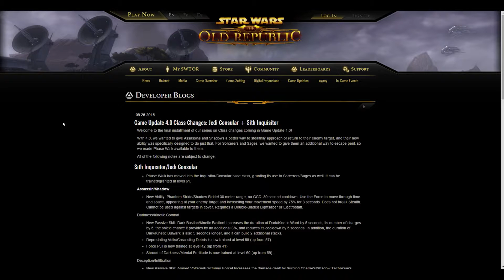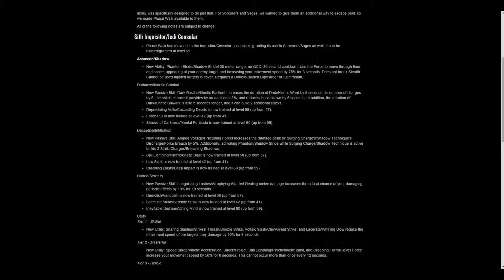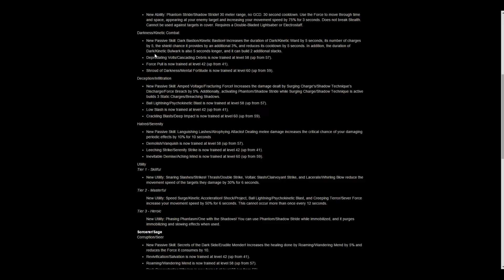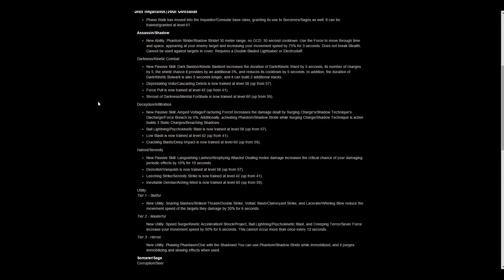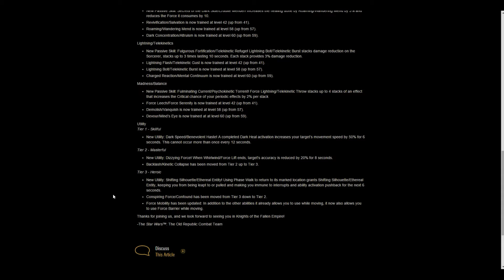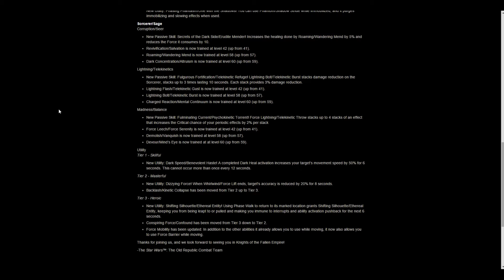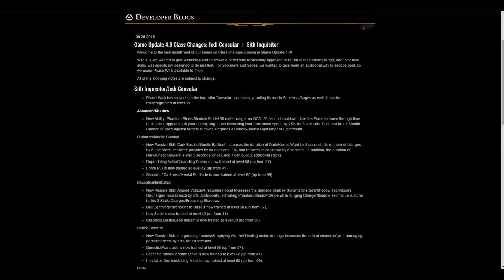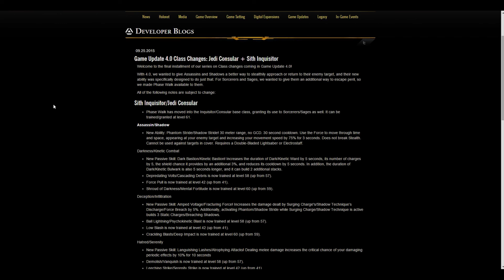SWTOR en Español | Cambios 4 0 Inquisidor y Consular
El ultimo de los cambios en la expansión que viene, por cierto, dentro de menos de 19 días.
Importante! ESTAD AL TANTO del FACEBOOK, ya que dentro de poco voy a preguntaros algo y me gustaría que lo vieseis, ya que es importante que lo veaís ;)